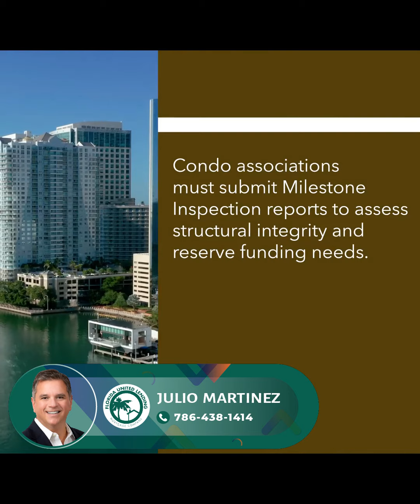Florida: Condo Inspection Deadline Looming